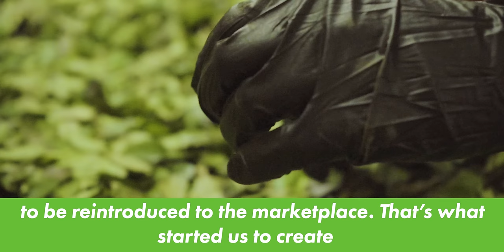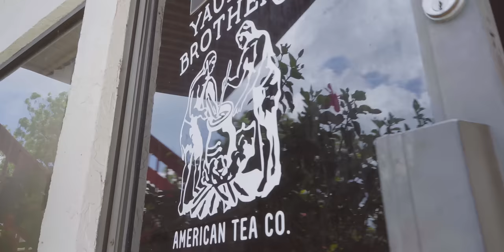This Native Caffeinated Plant Could Replace Coffee and Tea in North America - Yaupon Holly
Welcome to The Yaupon Brothers forest farm where they harvest yaupon holly!
Yaupon holly is North America's only native caffeinated plant. It has the potential to replace coffee, tea and yerba mate in the USA and Canada. Most coffee and tea is shipped long distance, guzzling fossil fuels, but yaupon holly is a native, local source of the much loved caffeine buzz.
This can be a truly sustainable tea for millions of North Americans. As a native, wild plant it does not need any watering, fertilizer or pesticides and needs not be shipped across the oceans.

The Yaupon Brothers, Bryon and Kyle White, are working to bring this ancient Native American tea back into the lives of modern Americans, and to promote healthy living, an active lifestyle, harmony with nature, and accountability in enterprise. Ethical sustainability and accountability all around.

Note: At :42 I misspoke when I said it is "North America's only caffeinated plant." I meant to say that it is "North America's only native caffeinated plant."
The North American continent includes Canada, USA and Central America. Yaupon is most applicable in the Southern USA and would have the shortest shipping to most of the USA and Canada for a caffeinated beverage. Coffee and cacao do grow in Central America. I apologize for misspeaking.